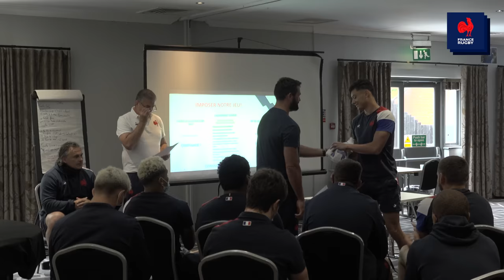Coupe du monde 2023 : Bielle-Biarrey, itinéraire d'un enfant surdoué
Surclassé dans les catégories jeune en équipe de France et désormais membre du XV de France à 20 ans, Louis Bielle-Biarrey franchit les étapes à une vitesse éclair, le caractérisant aussi bien sur qu’en dehors du terrain. Portrait d’un surdoué du ballon ovale.